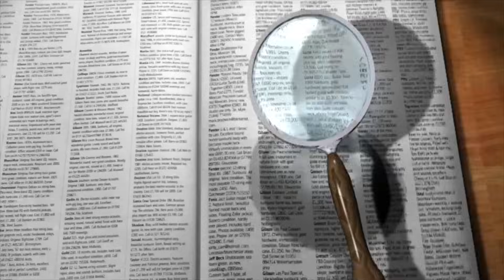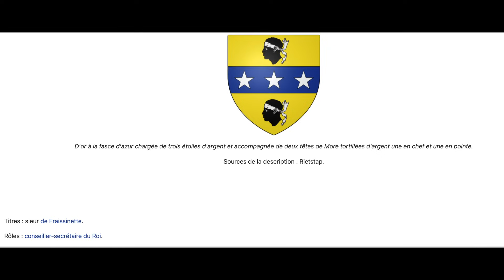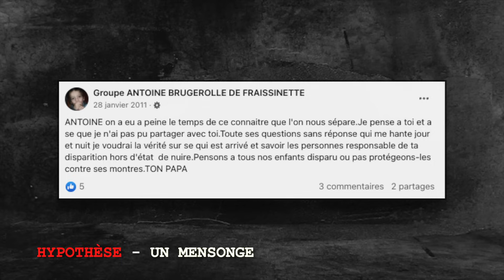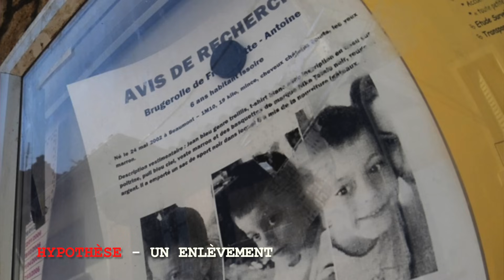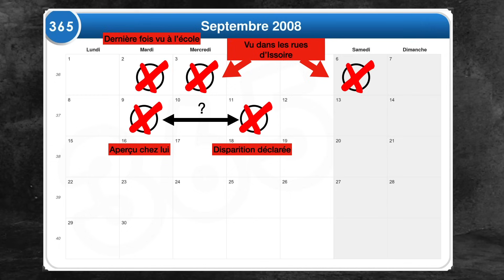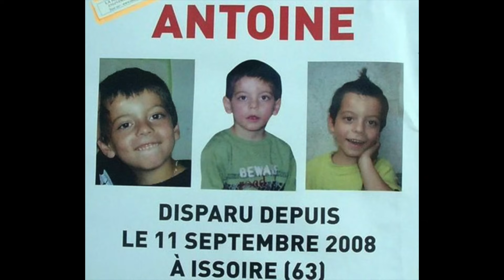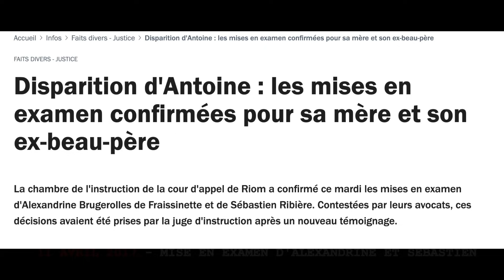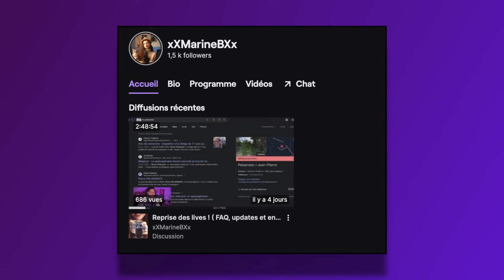LA DISPARITION INQUIÉTANTE D'ANTOINE BRUGEROLLE de FRAISSINETTE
🕵🏻‍♀️ Nous allons aujourd’hui parler de la disparition irrésolue d’Antoine Brugerolle de Fraissinette, 6 ans, qui s'est déroulée en septembre 2008, soit il y a près de 15 ans, à Issoire.

📝 Chapitres :
0:00 Introduction
0:35 Générique
01:09 Contexte
10:43 Disparition
14:12 : Investigations - Fugue
16:28 : Investigations - Mensonge
20:42 Investigations - Enlèvement
23:25 : Une enquête qui piétine
28:13 : Un couple dangereux
32:55 : Epilogue
37:27 Conclusion
06:49 Investigations
18:39 Hypothèses
26:53 Dénouement
41:24 Conclusion

👮🏻‍♀️ Qui contacter si vous avez des informations sur ces dossiers :
- Toute personne qui aurait des informations peut contacter la gendarmerie d'Issoire au 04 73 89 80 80 ou directement le 17 (police) ou me contacter directement à

+ Artist (page insta "Hutter Sin" )